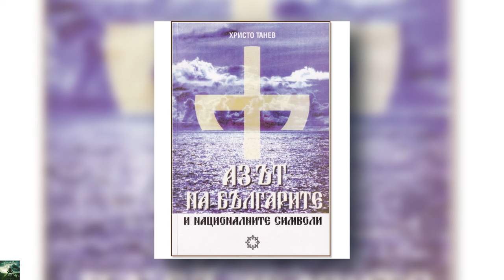Христо Танев - Аз-ът на българите Аудио Книга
Жанр: Българска История
"Българите са генетичният носител на свещените познания. През вековете, във времето са правени многократни опити тези познания да бъдат изтръгнати от естествения си корен. Възраждането и изявата на свещения език на символите закономерно става в настъпващия нов космически ден - ерата на Водолея. Тази ера коренно ще се отличава от отминалата, защото ще бъде белязана с духовното въздигане на човечеството.

Аз-ът на българите е генетичният носител на тези промени. Ще дойде ден, когато целия период на зеления Водолей ще се нарича с благодарност български!"
Христо Танев

Used free music valley-of-hope-ambient-meditation-study-sleep-music-115453 under license of pixabay.com